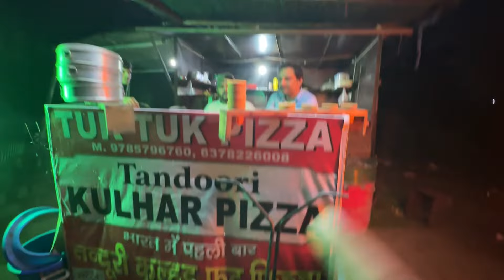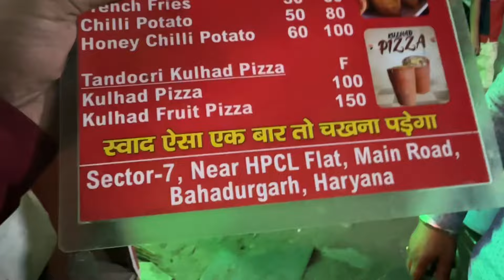कुल्हड़ पिज़्ज़ा अब बहादुरगढ़ में भी 🥰 तन्दूर में पिज़्ज़ा 🥺